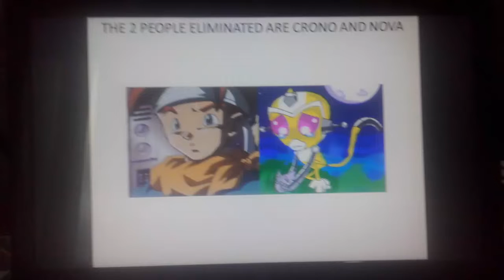top 100 character contest episode 62